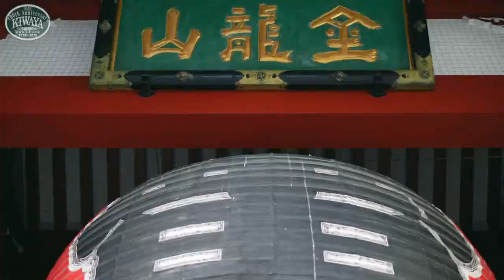KIWAYA Official Movie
1919年創業のウクレレ専門店「KIWAYA」の公式チャンネル。
商品の試奏動画を中心に配信しています！

◆KIWAYAとは？？
～東京・浅草に店舗を持つ1919年創業のウクレレ専門店～
1919年、蓄音機の販売・修理会社として「喜八屋蓄音機」を創業。
その後業態を変え、楽器の卸業を行いながら、1955年のウクレレの製造・販売を開始致しました。
そして現在では、Made in JAPANにこだわり、徹底した品質管理・検品のもと、安心してお使いいただける「ウクレレ専門店」へとさらに変化しております。

「ウクレレという楽器を通じて、音楽と共にある心豊かな暮らしをお手伝いする」を社命とし、自社ブランド及び関連アクセサリー類の卸売業に加えて、東京・浅草にてウクレレショップ（小売業）・ウクレレスクール・ミュージアムの運営、ウクレレ普及のためのレンタルサービスなどを提供させていただいております。

【自社ブランド/国産】Famous、F、KIWAYA、LUNA
【自社ブランド/海外】K、KIWAYA
【その他/国産】Peerless、Zephyer、ビルダーズブランド各種
【その他/海外】Ko'ALOHA、KAMAKA、kanilea、その他

◆ホームページ/公式オンラインショップ